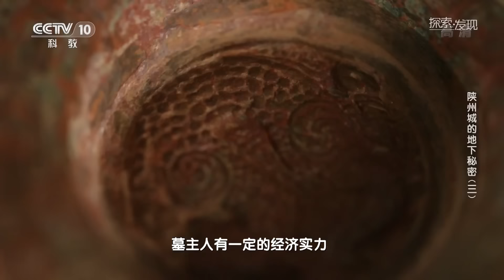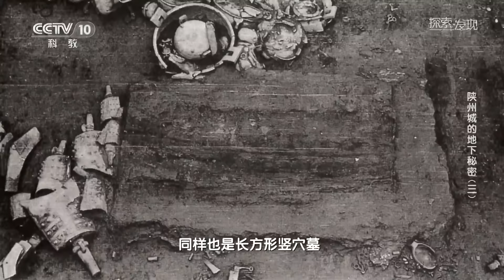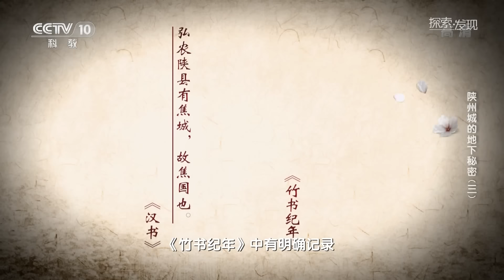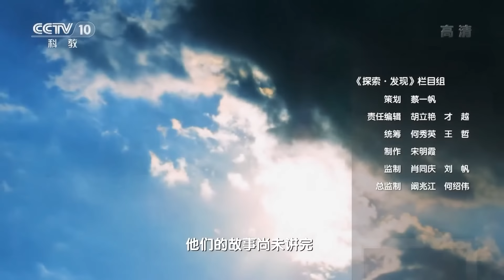平民墓中竟发现九枚编钟、十个石磬？它们的主人是谁？陕州城地下墓葬群的秘密即将揭晓！《陕州城的地下秘密》（3）| 中华国宝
本期节目主要内容：陕州故城考古现场，在发掘的200多座墓葬中，最远先后间隔近300年，然而它们之间却相互没有打破关系。在这些普通的平民墓中，考古队员在挖掘中无意间发现了一块青铜器的铜绿，随着一层层黄土被拨开，九枚编钟，十个石磬出现在大家面前。它们的主人是谁？更多精彩内容，敬请期待！